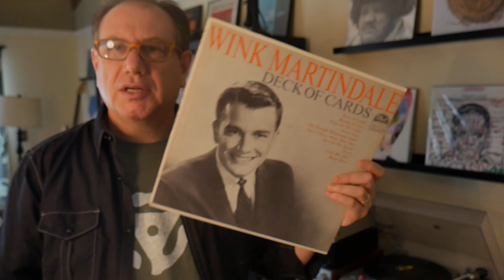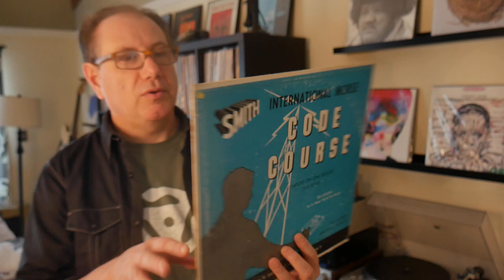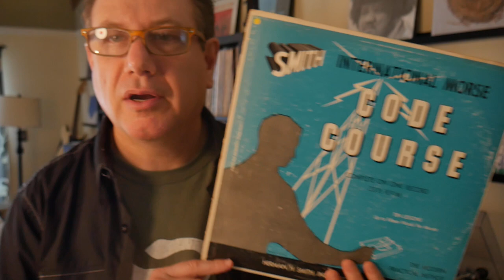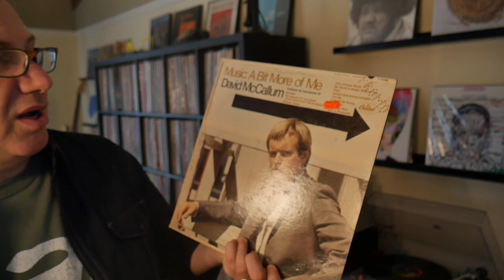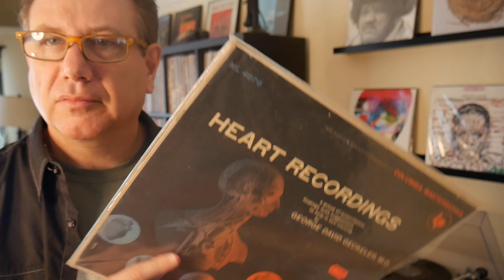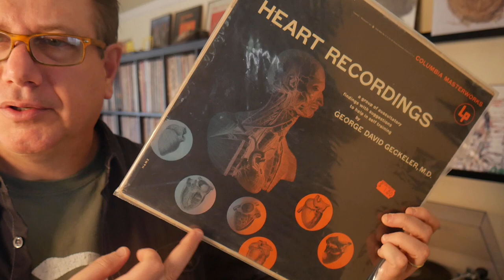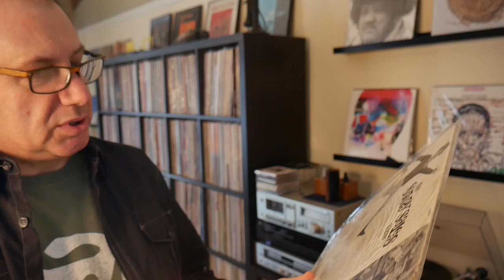Weirdest Vinyl Records Ever! - Part One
Some of the weird, odd and bad on vinyl records.